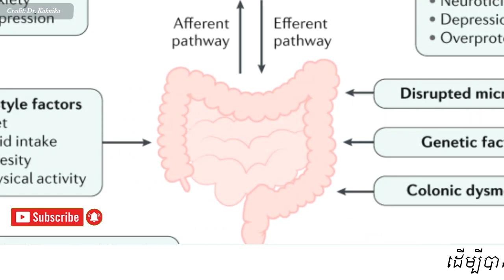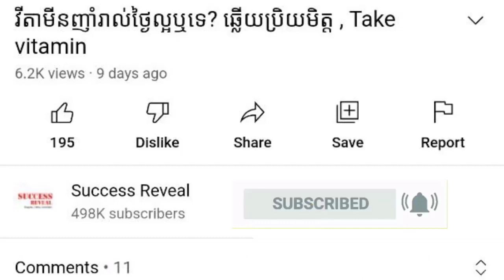បញ្ហាទល់លាមកលើកុមារ គួរធ្វើម៉េច? , constipation in children , Dr. Kaknika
In this video we want to show you about បញ្ហាទល់លាមកលើកុមារ គួរធ្វើម៉េច? , constipation in children , Dr. Kaknika , SUCCESS REVEAL

✮✮✮✮✮ Enjoy!

✡ ABOUT US ✡
.: Why We create SUCCESS REVEAL channel :.
1. To inspire, Motivate, create new entrepreneur
2. Share Business knowledge, Entrepreneurship, Success
3. Free Business Education Online